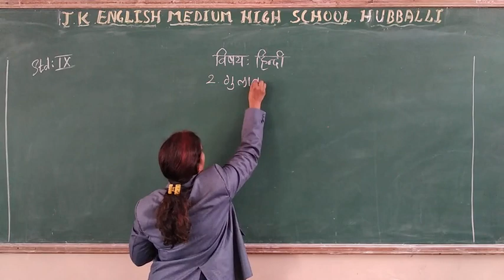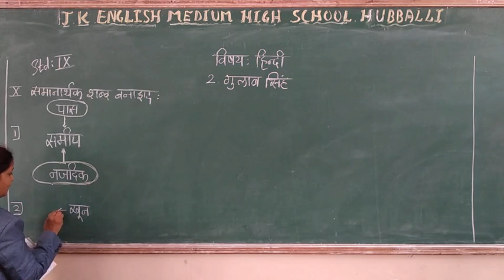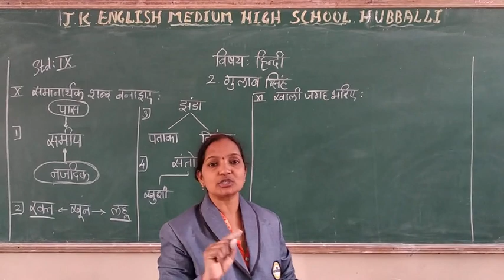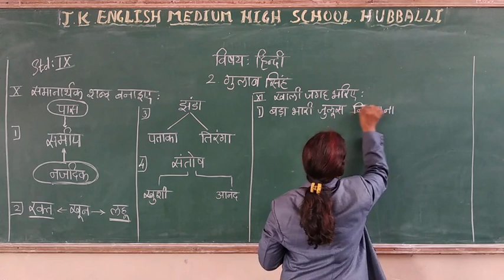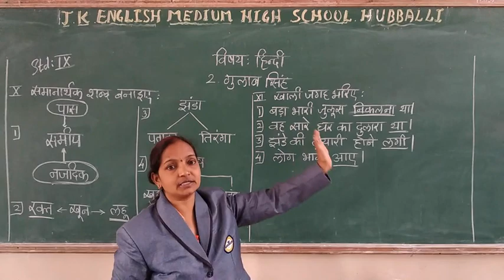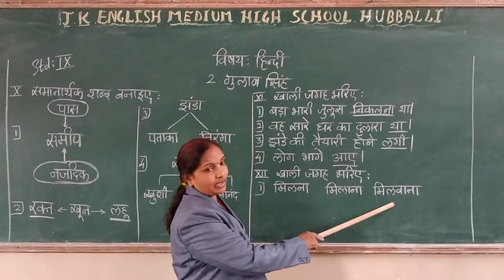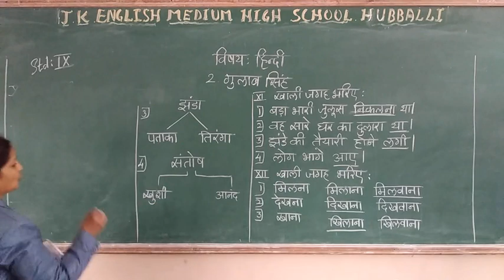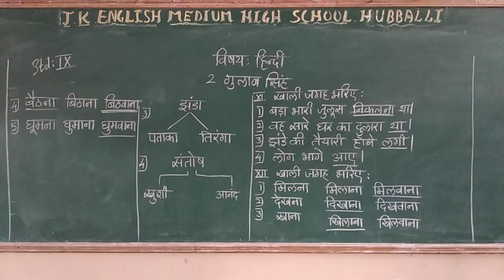9th std Hindi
2nd lesson notes